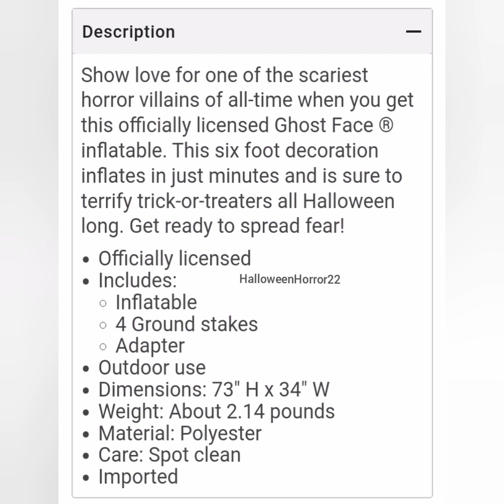Spirit Halloween 2022 (Links in Description) Rosalee Doll Ghostface Kill Switch Pumpkin Nester